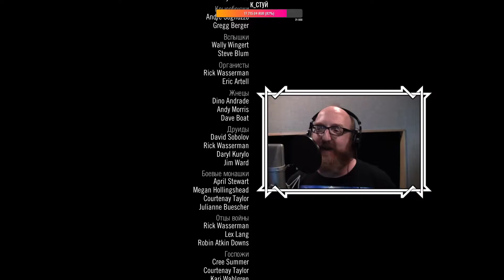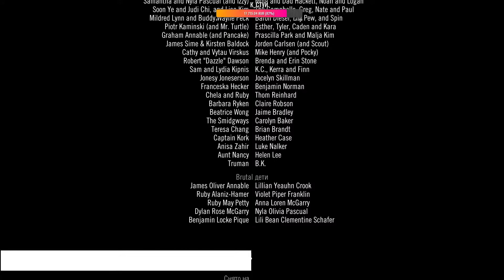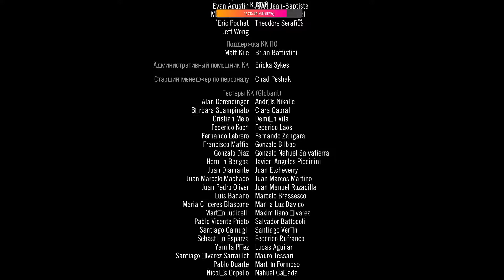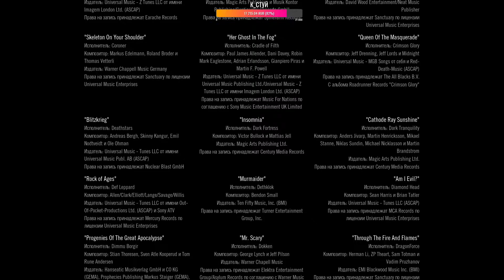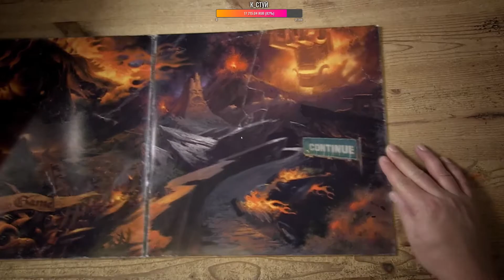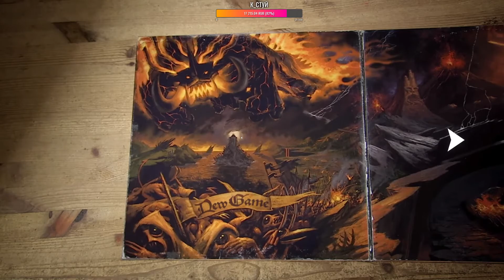Мнение о Brutal Legend.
Послевкусием остаётся ощущение, что разработчики делали игру плохой намерено.